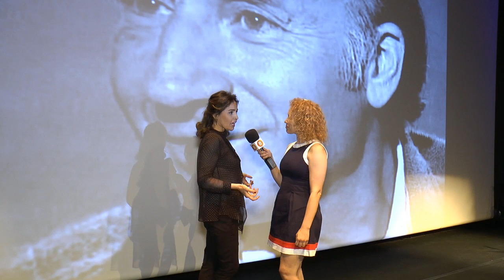BARCELONAUTES / BLANCA MARSILLACH - ENTRE VERSOS Y MARSILLACH - OBRA SOCIAL "LA CAIXA"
Varela Producciones, la Compañía de Teatro de Blanca Marsillach, se une este año a la Obra Social “la Caixa” para llevar a nueve ciudades españolas Entre versos y Marsillach, un proyecto de artes escénicas que implicará a uno de los colectivos más importantes de nuestra sociedad: las personas mayores. Esta colaboración, que se produce en el marco del Programa de Personas Mayores de la Obra Social “la Caixa”, se ha presentado en CaixaForum Madrid, en un acto que ha contado con la presencia de la actriz y productora Blanca MarsillachLa gira comenzará en CaixaForum Barcelona el 10 de junio y continuará su andadura por la geografía española en septiembre, pasando por Murcia y Valencia en ese mismo mes. En octubre, el espectáculo llegará a Tenerife, Pamplona y Zaragoza y en noviembre a Sevilla y Gerona. CaixaForum Madrid acogerá una última actuación en febrero de 2017.En cada ciudad, Entre versos y Marsillach (adaptación de Mónica Buiza del homenaje que Adolfo Marsillach hizo en 1997 a los grandes de la poesía del Siglo de Oro español) será representada en una única ocasión por 10 mayores que realizarán una interpretación dramatizada del verso, junto a Mónica Buiza y Blanca MarsillachEl elenco cambiará en cada representación y los actores y actrices serán seleccionados en los centros propios y en convenio que el programa de Personas Mayores de la Obra Social “la Caixa” tiene por todo el territorio.